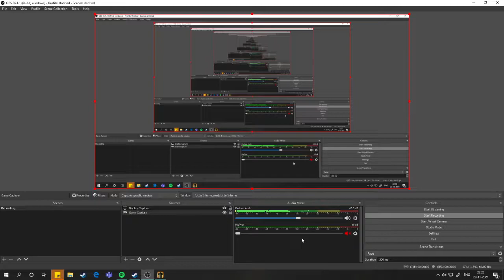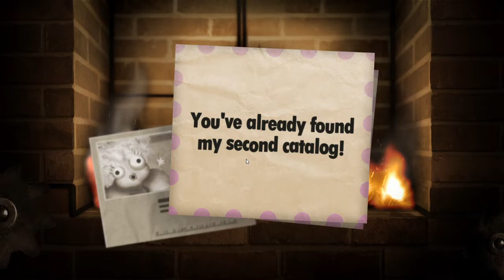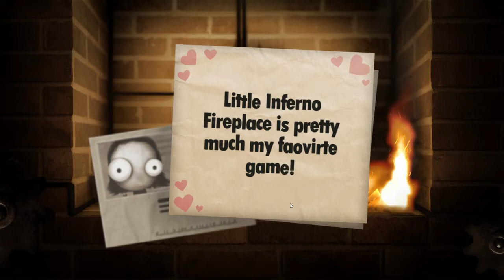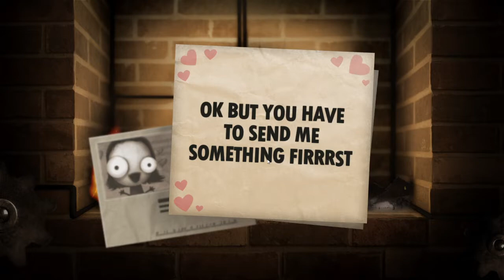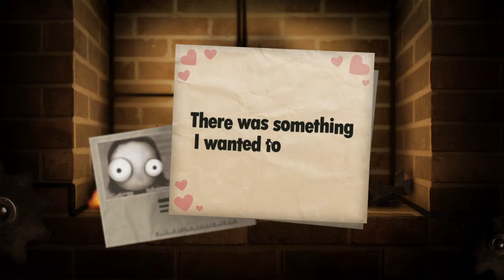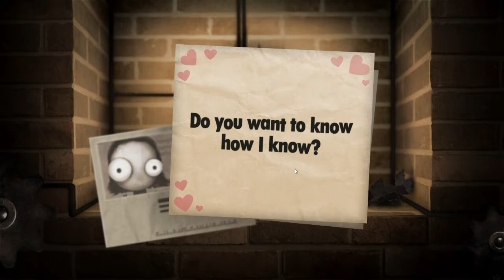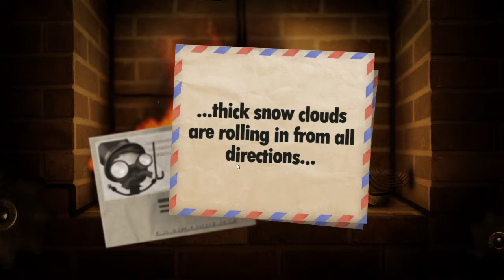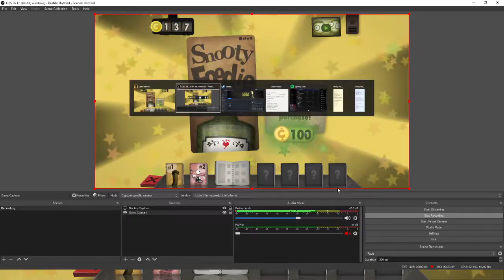Little Inferno PC/Android Gameplay | Tomorrow Corporation